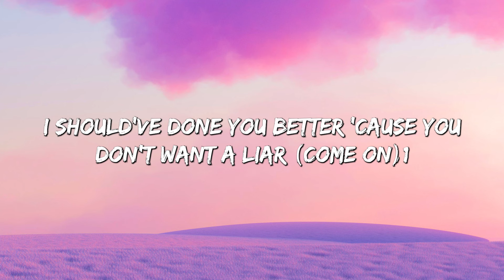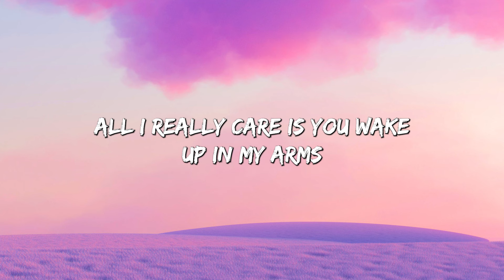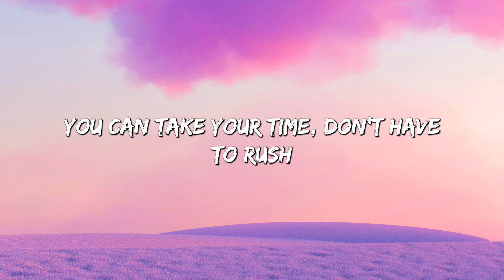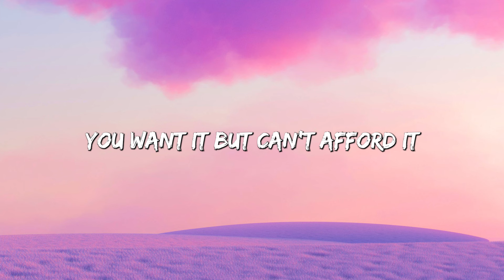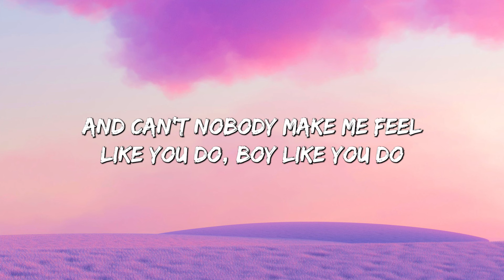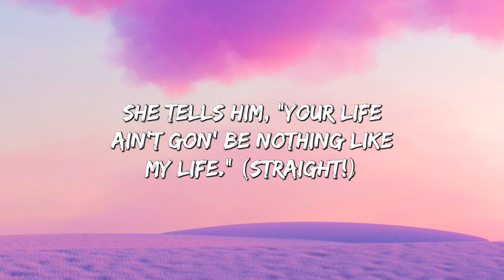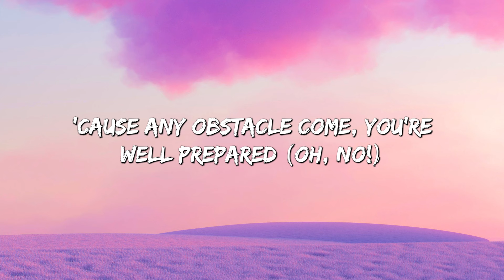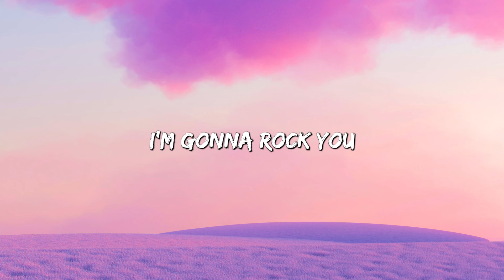One Last Time - Ariana Grande (Lyrics) || Maroon 5 , Paloma Faith... (MixLyrics)